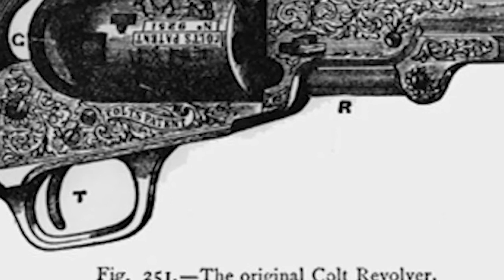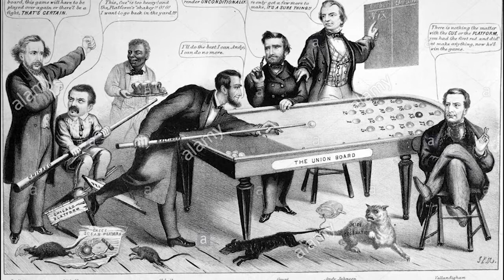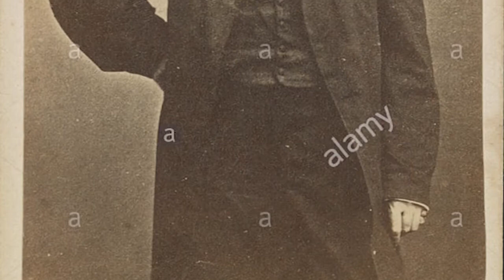Lawyer Killed Himself To Prove His Client Innocent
The lawyer accidentally shooting himself in the abdomen with a pistol, while representing a defendant in a murder case for killing a man in a barroom brawl in Hamilton.

Books about him:
Lincoln's Northern Nemesis

You will always leave World Of Facts smarter than when you arrived!